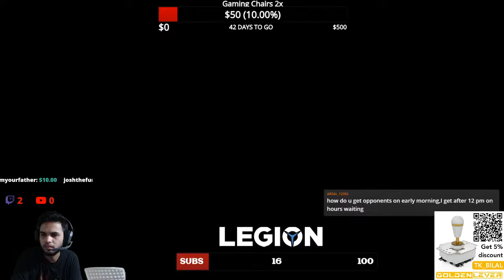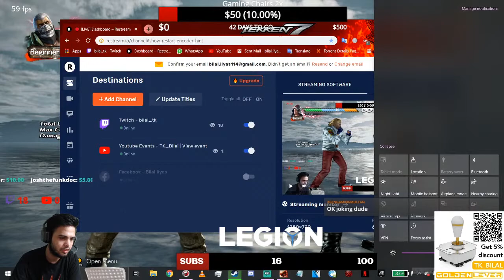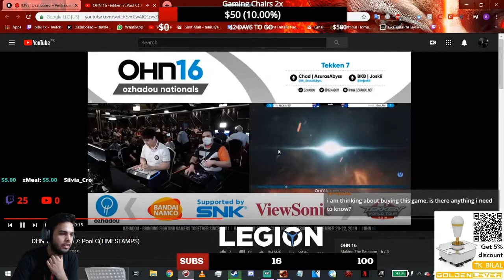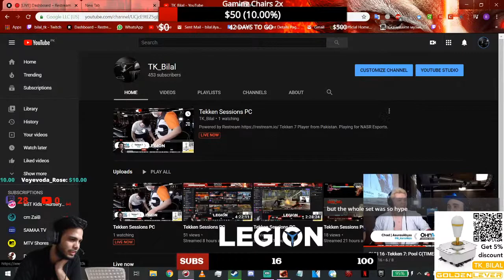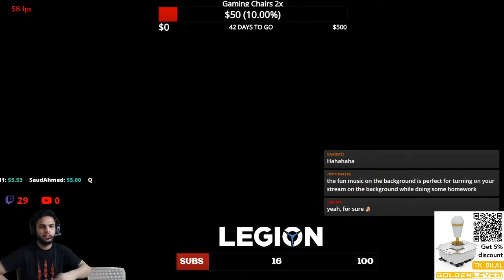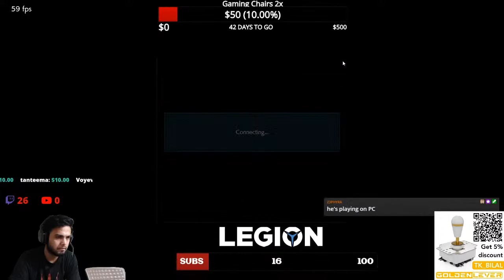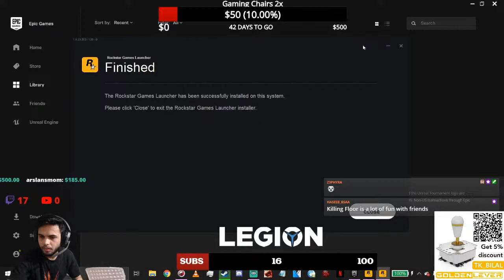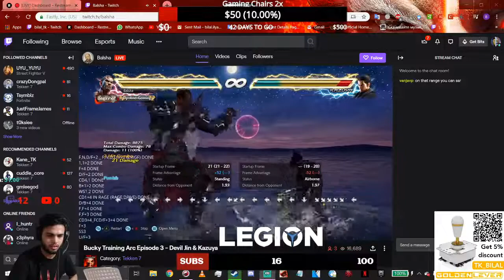Tekken Sessions PC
Tekken 7 Player from Pakistan. Playing for NASR Esports.